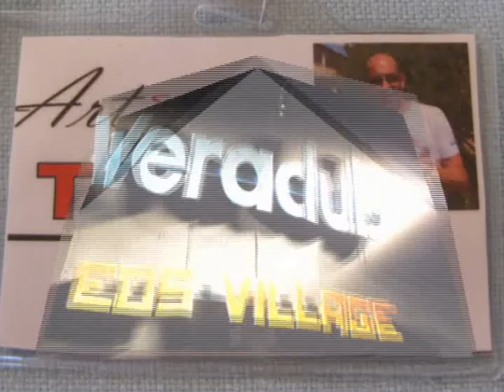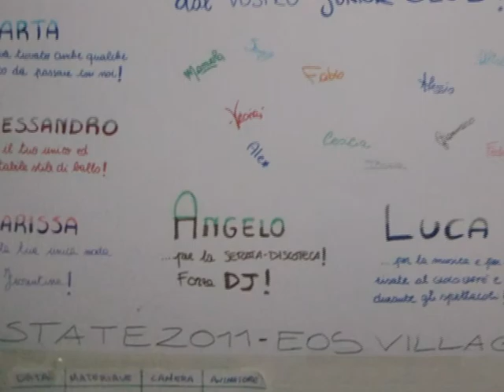Veraclub Eos Village 2011 (by DJAngeloweb Augusta)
Un'insieme di foto, di ricordi, di emozioni, che fanno di tutto ciò una stagione indimenticabile.
grazie a tutti coloro che hanno reso possibile tutto ciò.
DJA